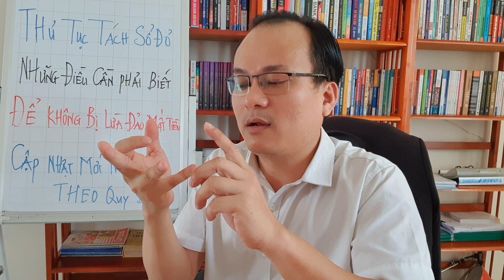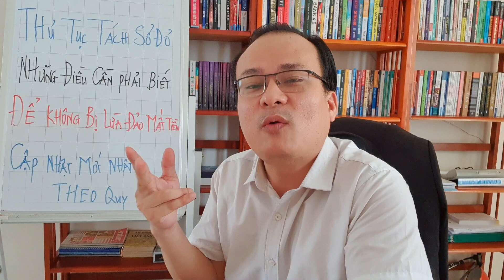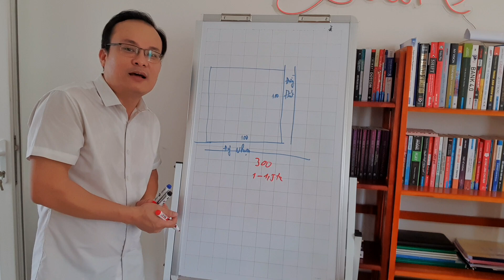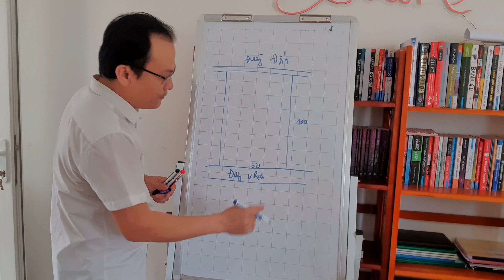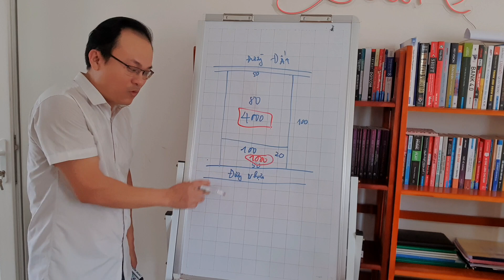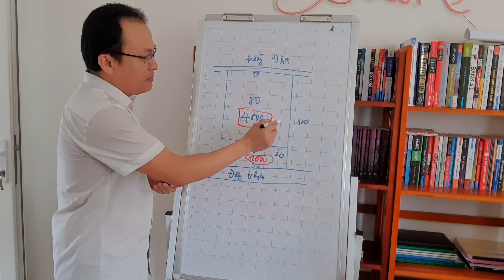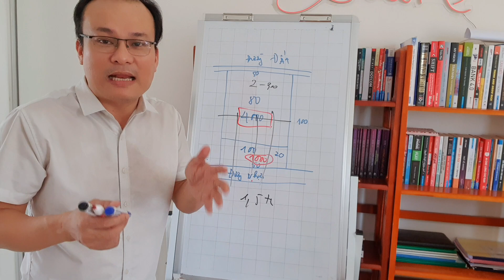THỦ TỤC TÁCH SỔ ĐỎ.NHỮNG ĐIỀU CẦN BIẾT.ĐỂ KHÔNG BỊ LỪA ĐẢO MẤT TIỀN.CẬP NHẬT MỚI NHẤT THEO QUY ĐỊNH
Thủ tục tách sổ đỏ và những điều cần biết để không bị lừa đảo mất tiền, cập nhật mới nhất theo quy định cùng các chi phí phải đóng với số tiền ít nhất. Thủ tục, điều kiện pháp lý thỏa mãn. Tách sổ đỏ để chia tài sản, làm thừa kế, làm tặng cho, công chứng sang tên. Thời gian và chi phí bao lâu thì xong. Phải có sổ đỏ, có đường đi, tiếp xúc tiếp giáp với đường, địa phương phải cho tách.
Khi có nhà đất và muốn chia tách thửa và làm thành nhiều sổ đỏ khác nhau, hay cho tặng chuyển nhượng, mua bán thì cần đáp ứng điều kiện gì, thủ tục như thế nào và chi phí bao nhiêu tiền đó là câu hỏi thắc mắc của rất nhiều người.
Vậy nếu bạn đang quan tâm đến việc tách thửa đất, sổ đỏ thì video này chính xác là dành cho bạn.
Anh em xem video thấy thông tin hay và hữu ích. Hãy ủng hộ e bằng nút follow. Để e có thêm động lực làm thêm nhũng video mới hay hơn  giá trị hơn.
Chia sẻ video cho nhiều người biết đến hơn